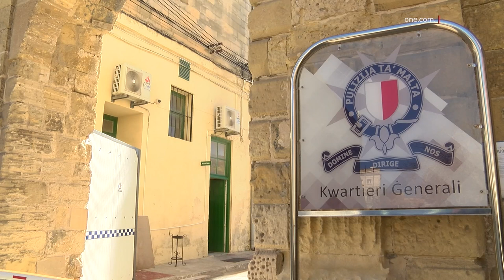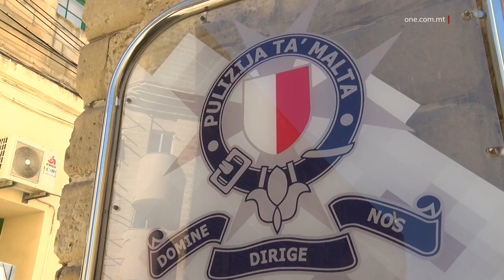IL-PULIZIJA SSOLVI L-OMIĊIDJI KOLLHA LI SEĦĦEW FL-AĦĦAR ERBA’ SNIN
ONE.COM.MT • Il-Pulizija Maltija solviet il-każijiet kollha ta’ qtil li seħħew fl-aħħar erba’ snin.

Waqt il-programm ONE Breakfast, is-Supretendent mill-Iskwadra tal-Omiċidji Keith Arnaud spjega kif l-iskwadra ssaħħet u anki qed tiftaħ u timxi ’l quddiem f’każijiet li jmorru iżjed lura fis-snin.

FILMAT: ONE / ARKIVJI

Il-Pulizija solviet il-każijiet tal-omiċidji kollha li seħħew mill-2018 lil hawn.

Innota dan is-Supretendent mill-Iskwadra tal-Omiċidji Keith Arnaud waqt il-programm ONE Breakfast.

Huwa spjega kif kull każ jagħti sfida differenti, madanakollu, l-investigazzjonijiet tal-pulizija ma jaqtgħu xejn.

KEITH ARNAUD
SUPRETENDENT MILL-ISKWADRA TAL-OMIĊIDJI
“Minn 2018 sal-2021 f’dawk is-snin kellna 17-il każ, fejn tliet każijiet minnhom kienu qtil dopju u fihom kellna 20 vittma. Kull investigazzjoni kienet differenti minn oħra u kull investigazzjoni kellha l-isfidi tagħha biex aħna stajna naslu għas-suċċess.”

Arnaud spjega kif il-Pulizija bdiet anki ssolvi każijiet li jmorru aktar lura mill-2018.

KEITH ARNAUD
SUPRETENDENT MILL-ISKWADRA TAL-OMIĊIDJI
“Is-sena l-oħra apparti l-każijiet li ssolvew dik is-sena ġew reveduti wkoll u tressqu nies il-Qorti fuq każijiet li seħħew fl-2015, fl-2017 u anke fl-2018”

Is-Supretendent Arnaud saħaq ukoll kif fl-aħħar snin, l-iskwadra tal-omiċidji ssaħħet bi tliet darbiet u qed tħalli r-riżultati mixtieqa.

KEITH ARNAUD
SUPRETENDENT MILL-ISKWADRA TAL-OMIĊIDJI
“Mis-17 ’il hawn qegħdin tliet timijiet ta’ investigaturi u l-uffiċċju tiegħi li wkoll għandi l-investigaturi, però ovvjament mhux waħdina. Magħna għandek timijiet oħrajn forensiċi, cyber crime, financial crime. Kull skwadra li ovvjament fid-dinja ta’ 2022 il-Korp qed jinveti fihom.”

Arnaud tkellem ukoll dwar l-aktar motiv komuni li wassal għall-omiċidji.

KEITH ARNAUD
SUPRETENDENT MILL-ISKWADRA TAL-OMIĊIDJI
“Jekk qed nieħdu matul dawn is-snin l-aktar mottiv komuni kien propju dak ta’ każijiet domestiċi, fejn kellna sebgħa li rriżultaw li kienu marbutin ma’ omiċidji u relatati ma’ każijiet domestiċi.”

Apparti s-seba’ omiċidji ta’ każijiet domestiċi, kien hemm każ marbut ma’ serq, tnejn oħra suspettati li huma relatati ma’ attività kriminali, erbgħa ma’ ġlied filwaqt li tliet oħra għadu mhux ċar x’wassal għall-qtil.